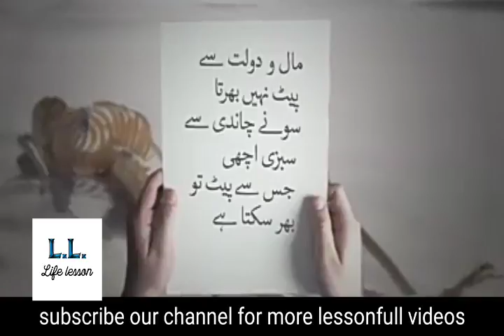Life lesson| vegetables are more precious than gold|,money is not everything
Life lesson| vegetables are more precious than gold|,money is not everything,lesson for life